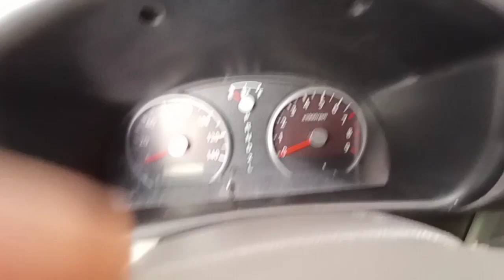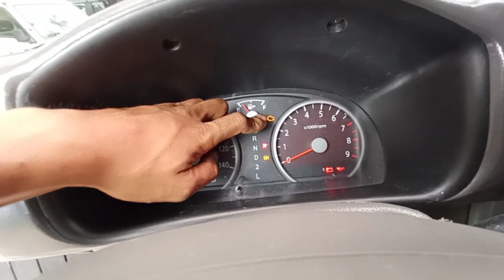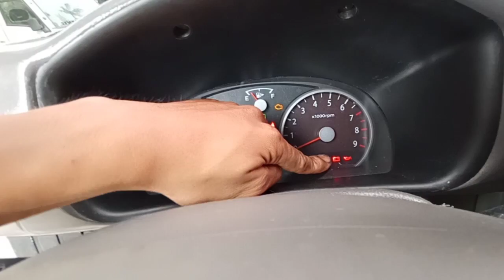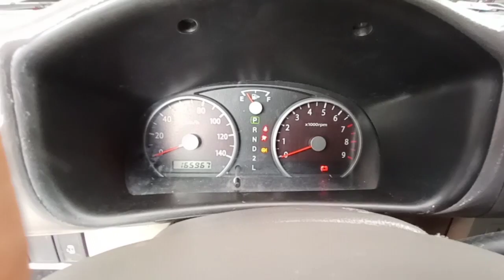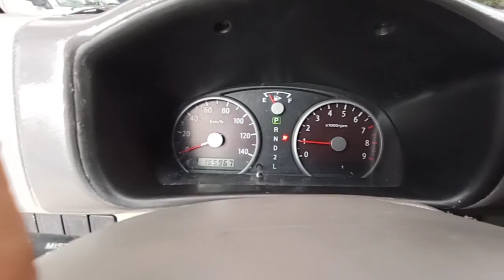NEW ASSEMBLE EVERY WAGON CANDY RED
Suzuki Every Wagon
***k6A engine
***660cc
***2WD Automatic
***All Power
***Captain Seat
***5-6 Seaters
***Touch Screen Stereo With Reverse Camera
***Aircon
***Anzhal Paint
***Made to Order
***Choose Your own color

Price:Php260,000

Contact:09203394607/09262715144